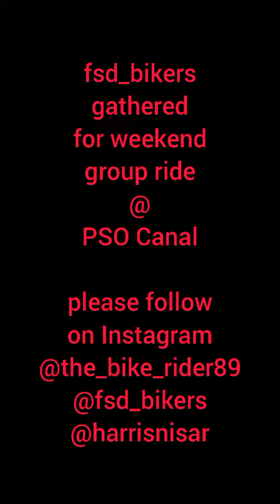fsd_bikers gathering for weekend group ride PSO Canal Road near Guttwala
a group of sports bike riders belonging to FAISALABAD usually gather at PSO Petrol Pump at canal road near guttwala Faisalabad almost every Friday & go for a group ride on canal Express Way.
bikes in Faisalabad
H2 in Faisalabad